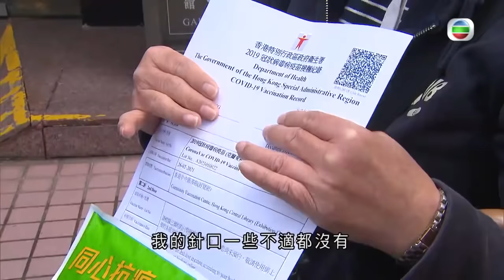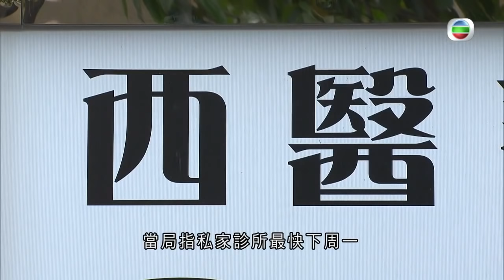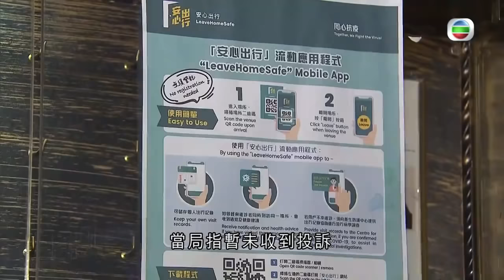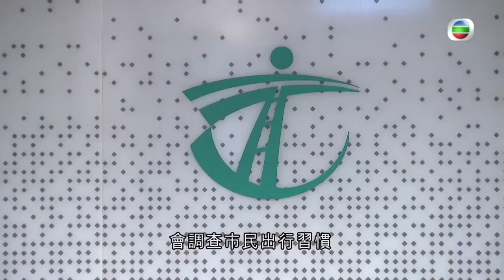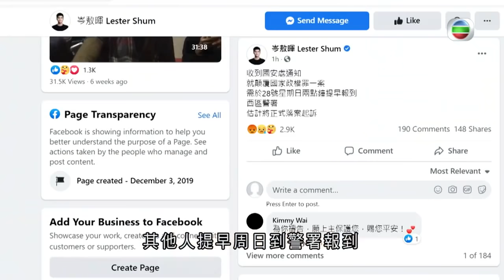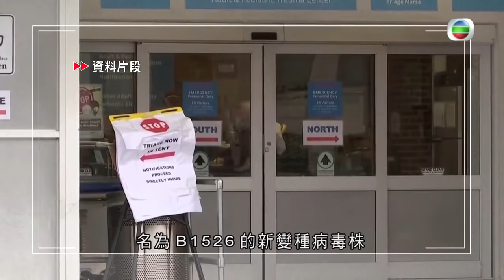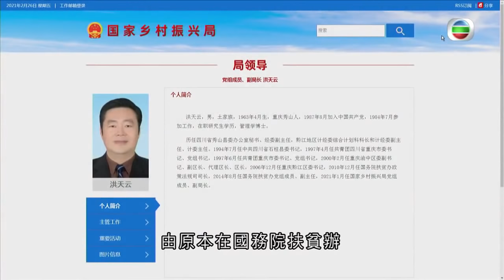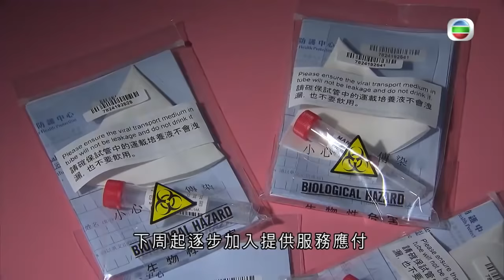TVB無綫730 - 一小時新聞 -新冠疫苗接種計劃今日正式展開 已預約的優先群組市民 今日起在指定地點接種科興疫苗 當局形容運作順𣈱 －香港新聞－TVB News－20210226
相關影片:
1. TVB無綫730 一小時新聞－據了解政府購買的復必泰疫苗最快星期六早上運抵本港 另外政府正改善預約接種的網上系統 會於日內重新開放運作－香港新聞－TVB News－20210226
2. TVB無綫730 - 一小時新聞 -政府提出就公職人員宣誓規定修例 包括訂明擁護基本法、效忠特區等定義 如果違反誓言被取消資格 5年內不得參選 －香港新聞－TVB News- 20210223
3. TVB無綫730 - 一小時新聞 -財政司司長陳茂波宣讀財政預算案 庫房連續兩年有赤字 今年度預計達2576億 －香港新聞－TVB News- 20210224